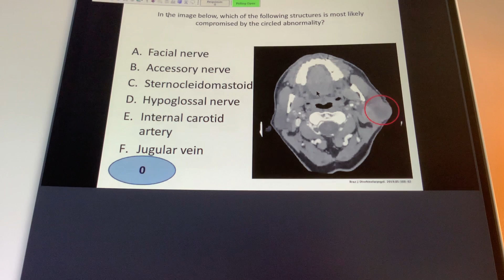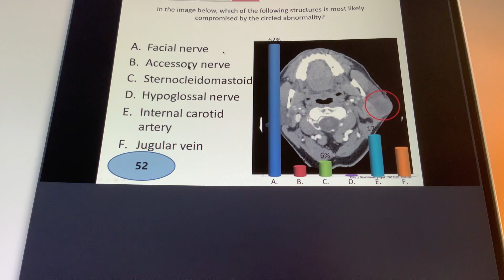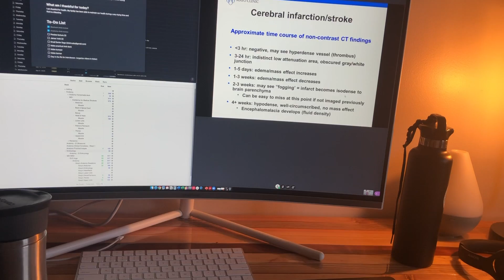Super Busy Week In The Life Of A Medical Student | Anatomy Block!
Walk through this super busy week with me as anatomy and medical school in general starts to really pick up!